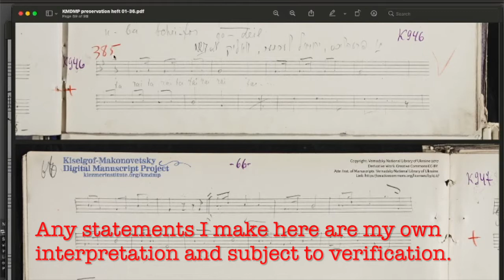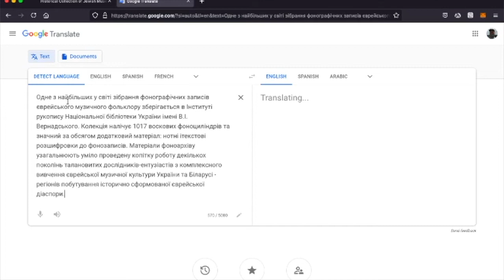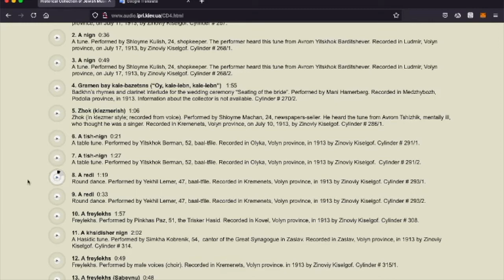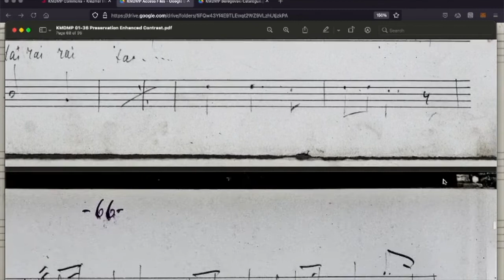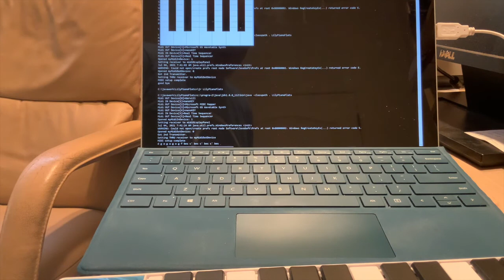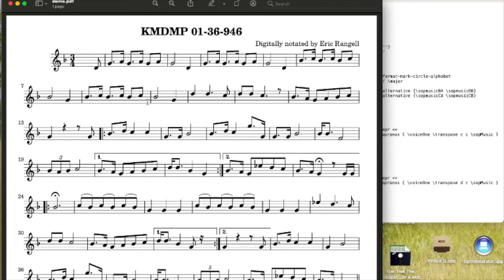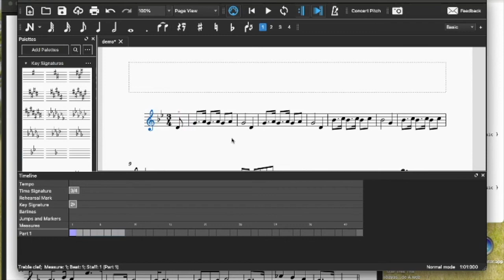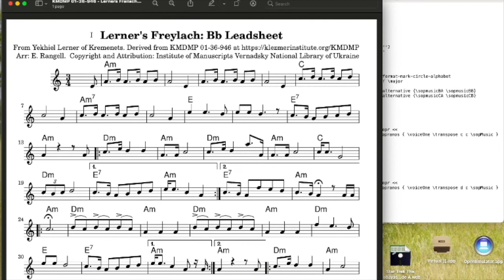A song not heard for over 100 years: KMDMP 01-36-946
A Freylach from Kremenets, Ukraine, 1913.  Informant: Yekhiel Lerner, age 47, bal tfile (prayer leader).  Java code

Note: The video mentions the word "Volekh" which is a form of music, however the word in the heft is really "Valik" which indicates the cylinder number catalogued by Zinovy Kiselgof.  I apologize for any mis-pronunciations, as this video was made early in my discovery of this music.

This piece of music was digitally notated by Eric Rangell as part of the Kiselgof-Makonovetsky Digital Manuscript Project (KMDMP)

Attribution: Institute of Manuscripts of the Vernadsky National Library of Ukraine